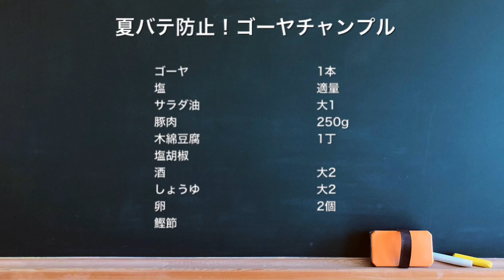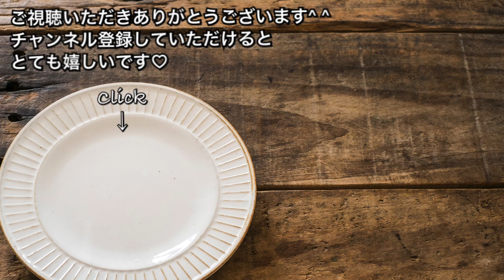【しっかり栄養満点料理 ♯249】夏バテ防止！ゴーヤチャンプル〜GOYA CHANPURU〜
【夏バテ防止！ゴーヤチャンプル】

◽材料
ゴーヤ　　1本
塩　　　　適量
サラダ油　大1
豚肉　　　250g
木綿豆腐　1丁
塩胡椒
酒　　　　大2
しょうゆ　大2
鰹節

沖縄といえば、ゴーヤチャンプル^ ^
島豆腐は手に入りにくいけど、木綿豆腐でも美味しく作れます♡
お肉はスパムでもツナでもok♪
ゴーヤはビタミンやミネラルがとっても豊富！
疲労回復してくれるので夏バテ防止になりますよ♡